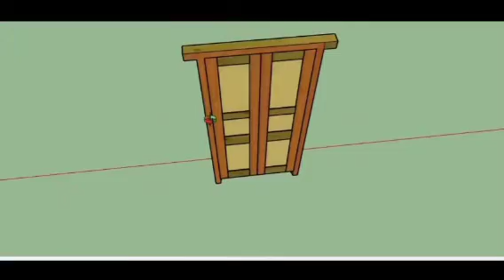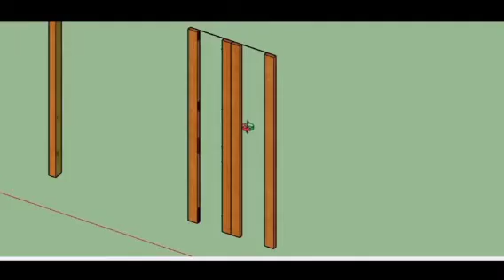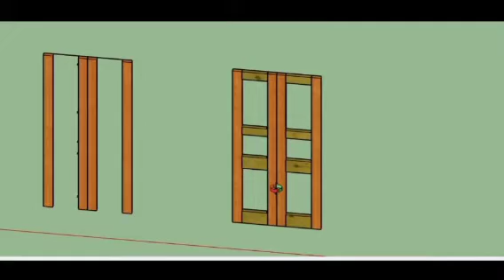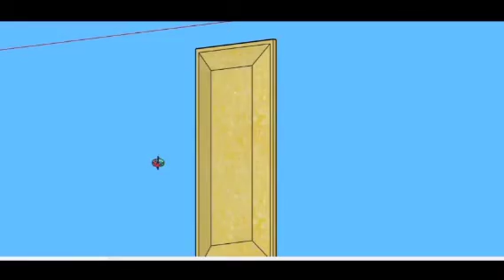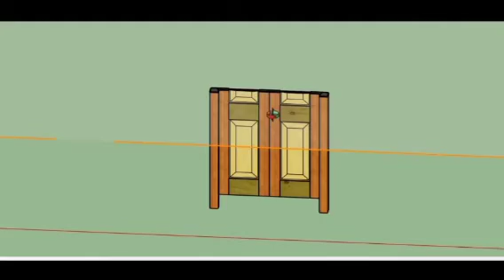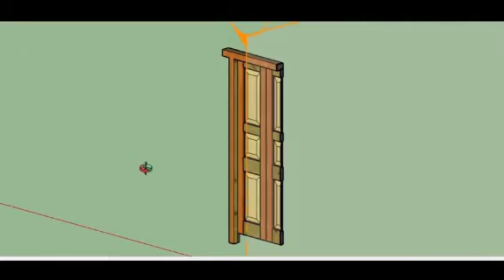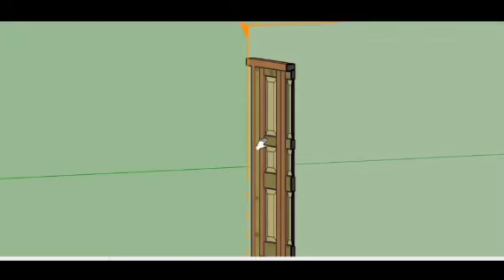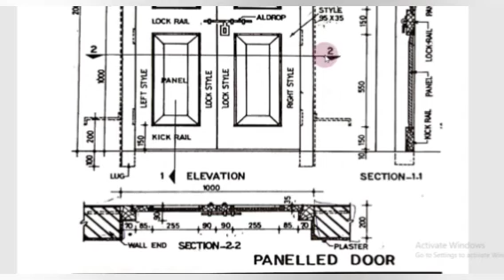Panelled Door ( ഡോർ വരക്കുമ്പോൾ എന്തൊക്കെ കാര്യങ്ങൾ ശ്രെദ്ധിക്കണം)